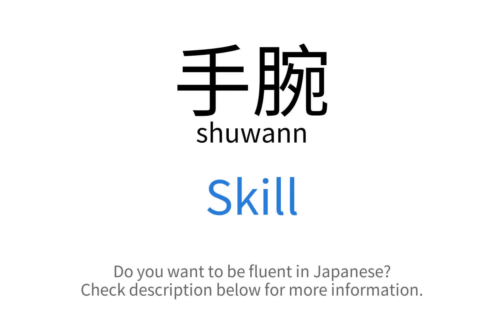How to say "Skill" in Japanese | 手腕(shuwann)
This video demonstrates "How to say Skill in Japanese"

Foreign Language Center offers a wide selection of series including:
...and more